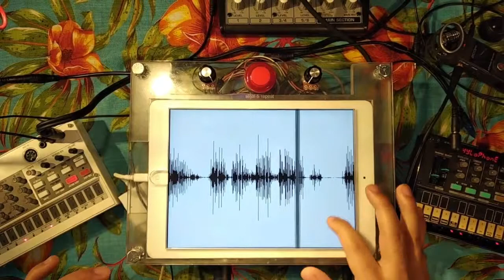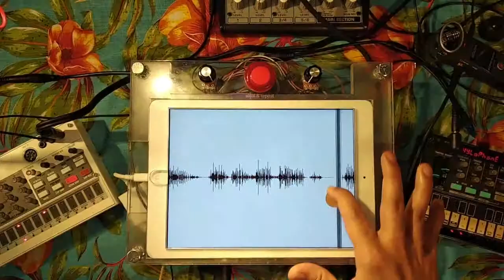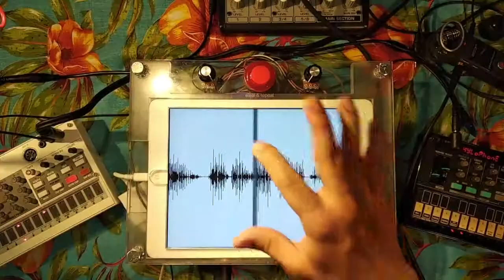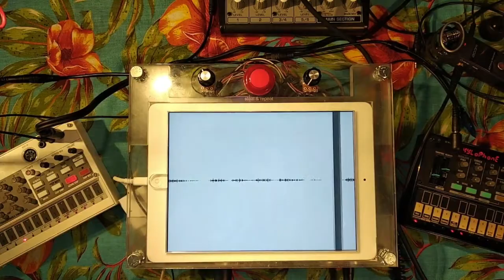We Are the Robots (Experimental jam with Steal & Repeat + Volca Sample + Volca FM)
Experimental jam covering this classic Kraftwerk song.